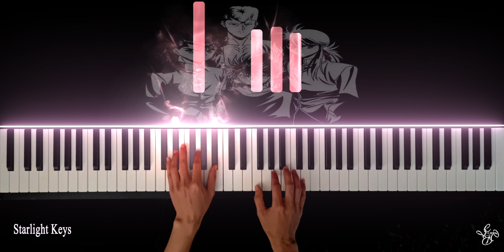Yu yu Hakusho BGM - Taiketsu | Piano Cover